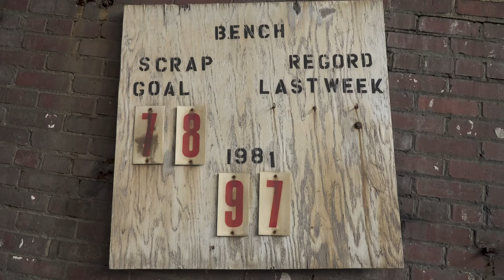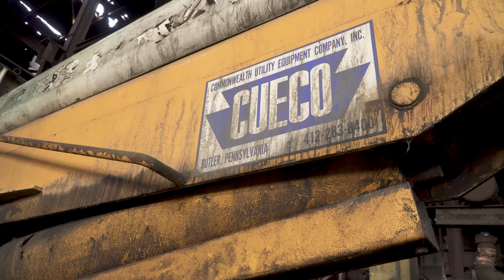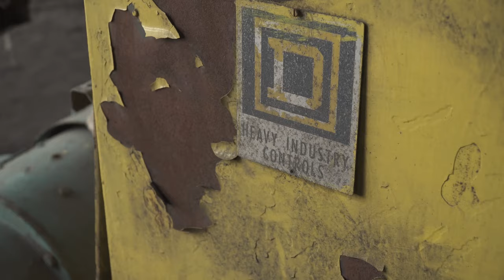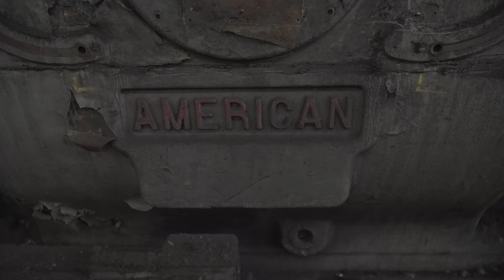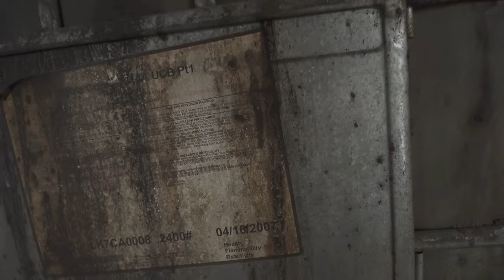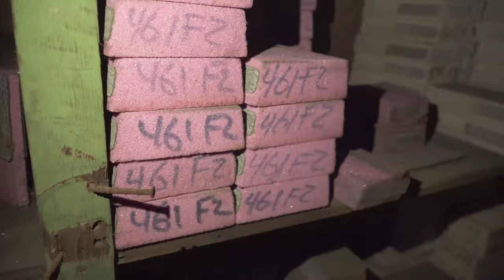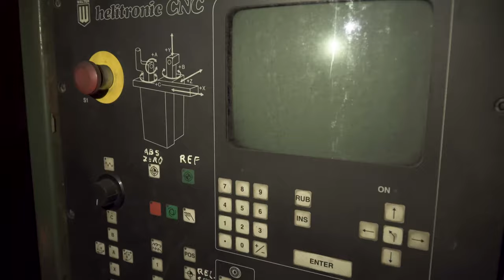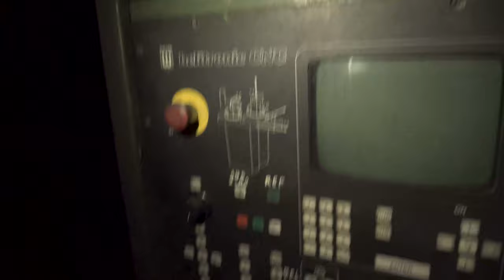Explored the Abandoned Building where she fell - Atlantic Foundry (Abandoned Places)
Today we go urban exploring inside the abandoned Atlantic Foundry Manufacturing Plant in Akron, Ohio.  They made iron casting for the rubber, steel, and mining industries.  This is also the site where 19 year old Adrienne Ryba fell after climbing the roof of this unsafe structure.  Toxic chemicals and heavy equipment rotting away...this place is a nightmare.  We put our lives at risk for this abandoned video.  Enter at your own risk!!  I appreciate all the love and support over years.  I wouldn't be here without you.

Link to the full story down below.